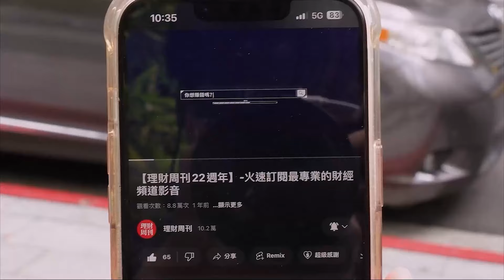財金即時通-20240110／烏龍防空警報？軍工股只是一日行情？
相信大家昨天都有收到防空警報簡訊吧⚡
軍工股早盤發動，怎麼盤中就摔下來了⁉️
衛星火箭碎片又是怎麼回事？快來聽萬老師怎麼說吧😇
📖財經全解答都在【股市萬事達】